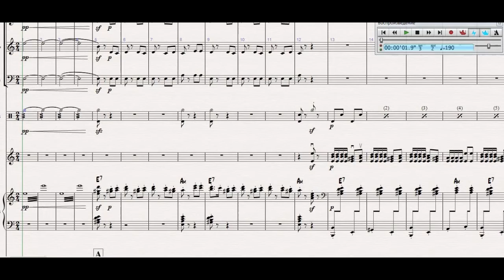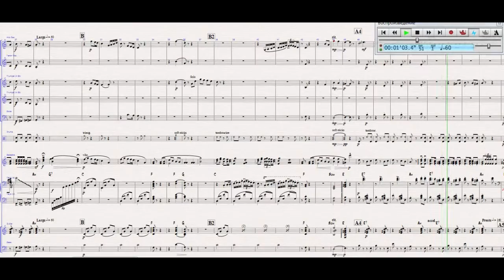Kalinka - Arrangement. Калинка - Городовская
An example of arrangement for band. Arranged by Sergei Zuev.